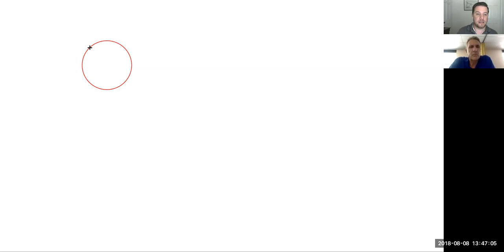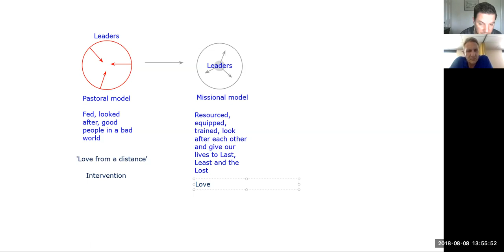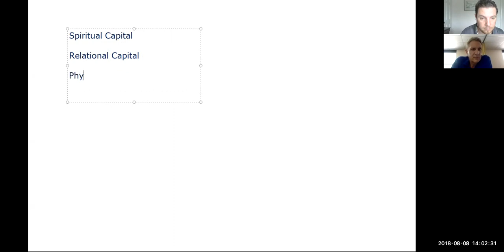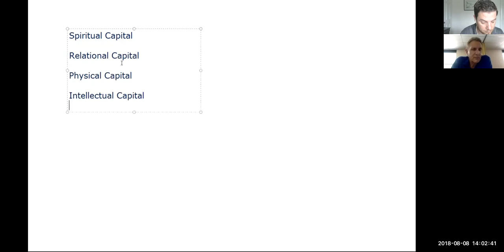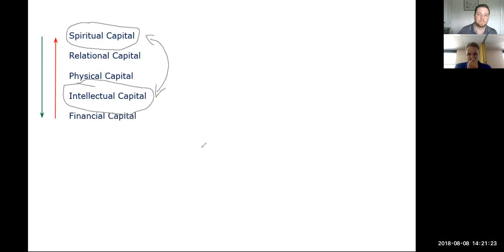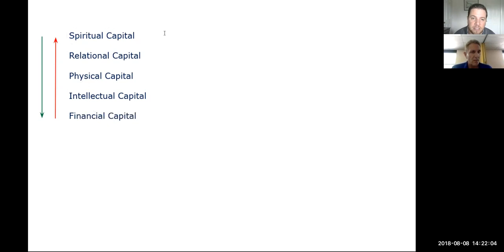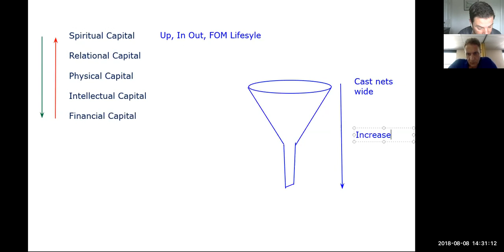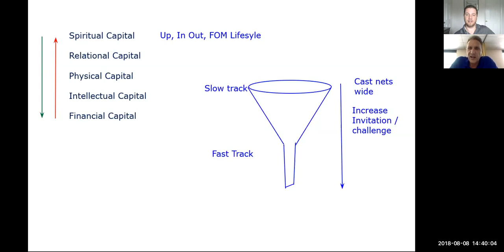3DM 5 Capitals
Hosted by Paul Maconochie